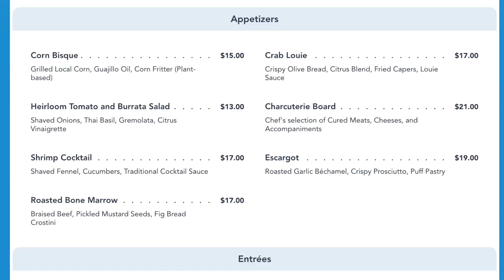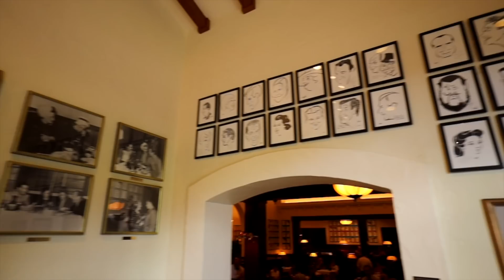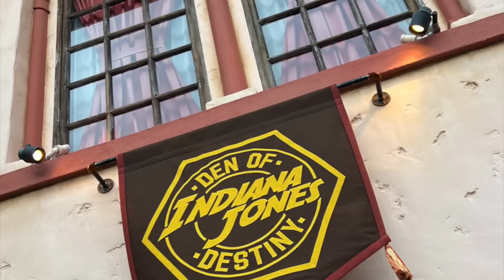The Hollywood Brown Derby in Hollywood Studios at Walt Disney World | Disney Dining Review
Tonight we are headed back to a Hollywood Studios upscale dining venue that we've been to in years past, The Hollywood Brown Derby.  An authentic replica of the famous Brown Derby restaurant, this place embodies the Golden Age of Hollywood.  But...will the experience match the prestige?  Only one way to find out... Enjoy!